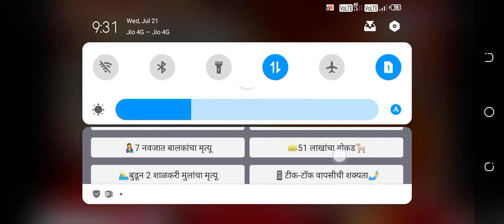पाचवी आत्याची शिष्यवृत्ती ताज्या बातम्या